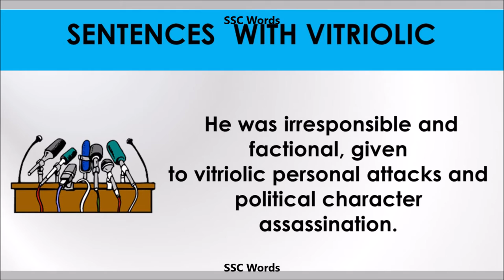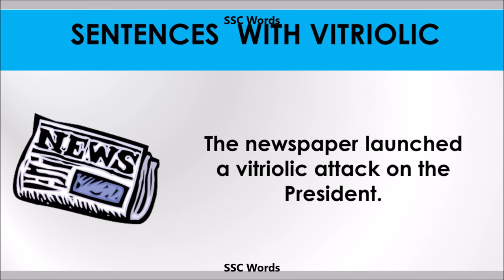Vitriolic - Improve English - Meaning and 5 sentences - GRE / CAT / GMAT word - SSC Words